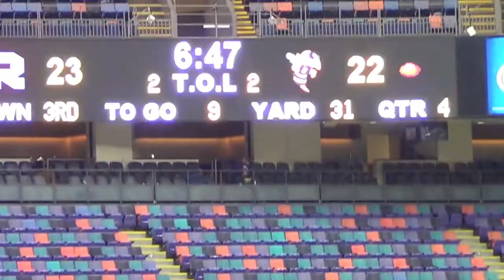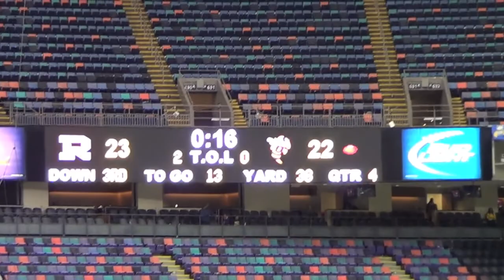2013 Rummel State Championship Game Featuring the Chapellettes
2013 State Championship game featuring the Chapellettes